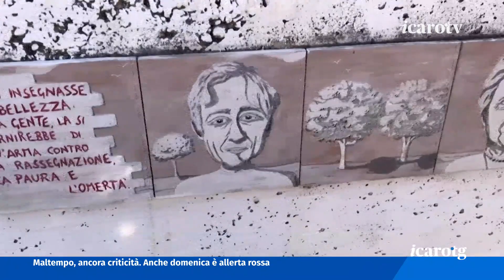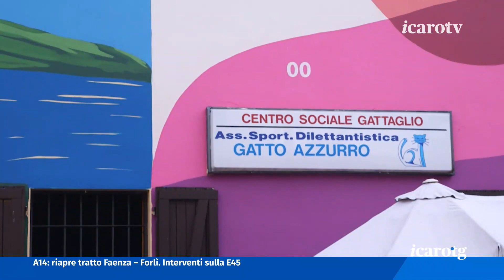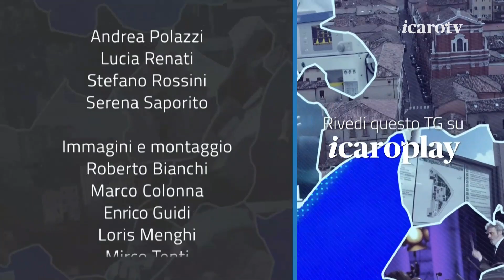Icaro TG - sabato 20 maggio 2023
Tutta l'informazione della provincia di Rimini Ancora allerta rossa domani per le zone alluvionate. Sono 36mila le persone evacuate in regione. Nel Ravennate cade un elicottero impegnato a risolvere i guasti alla linea elettrica.Individuato lo stabile che il prossimo anno accoglierà le 12 classi del liceo Einstein costrette a traslocare dalla sede principale a causa dei lavori infrastrutturali.Lo spacciatore non lascia Rimini e questa volta finisce in carcere. Per lui si tratta del quinto arresto in sette mesi.Basket, Rbr sconfitta in casa da Traveglio. Ora è sotto nella serie 2 -1. Domani di nuovo in campo al Flaminio per tenere vivo il sogno playoff.